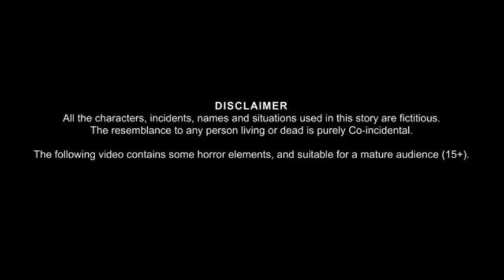KANJOOS SETH CARTOON 2023 | MOREL STORY CARTOON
KANJOOS SETH cartoon 2023 - kids cartoon - morel story - Hindi Kahaniya  | Hindi Cartoon Kahaniyan | Hero TV
Channel

Share, Support, Channel

About : hero tv is a YouTube Channel, where you will find latest Hindi stories and modern fairy tales for all generations. I hope this video was Useful and you liked it, if you did press the thumbs up button.